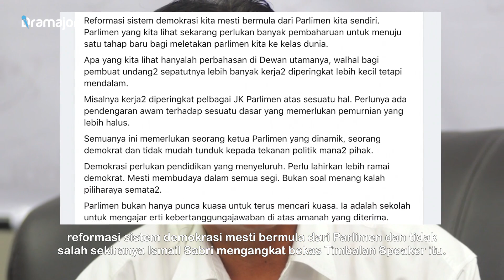LANTIK Azalina Othman Sebagai Speaker Dewan Rakyat? Ini Kata Shabery Cheek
Masih belum terlambat bagi Perdana Menteri, Datuk Seri Ismail Sabri Yaakob untuk memberikan peranan yang lebih besar kepada Datuk Seri Azalina Othman Said, dengan melantiknya sebagai Speaker Dewan Rakyat kata atuk Seri Ahmad Shabery Cheek.